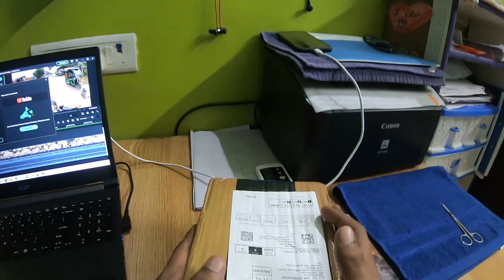Foot Air Pump Compressor for Car and Bike(foot pump)